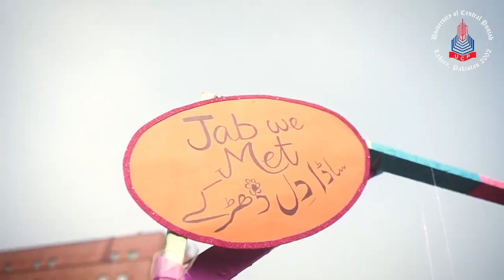UCP Farewell 19 at University Of Central Punjab Lahore